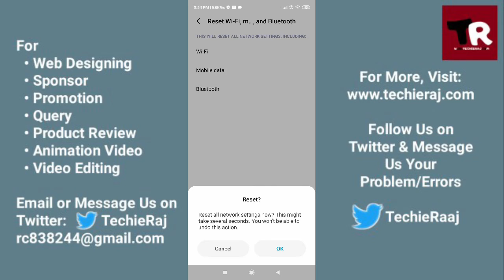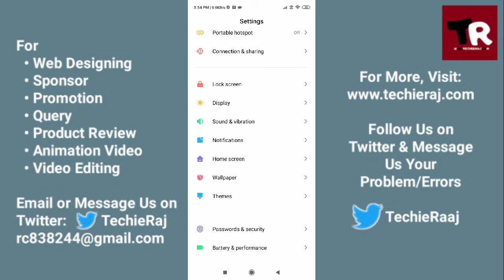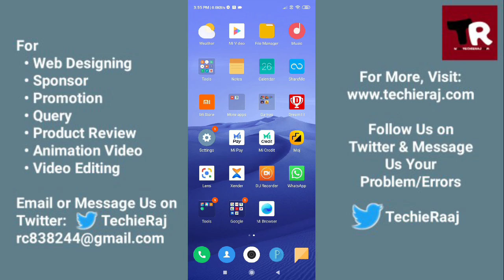Redmi Mi3 Audio & Video Call Not Working Problem Solved